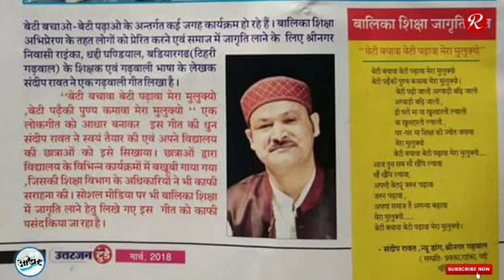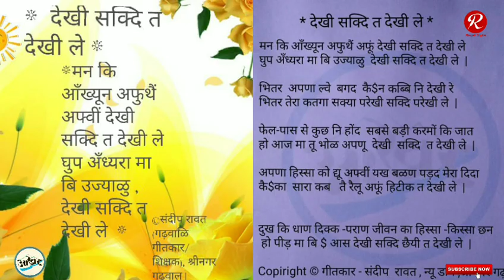Garhwali Kavita | देखी सक्दि त देखी ले | संदीप रावत | श्रीनगर; गढ़वाल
Title: Dekhi Sakdi Ta Dekhi Le
Poet: Sandeep Rawat
Edited by Anoop Singh Rawat

शीर्षक: देखी सक्दि त देखी ले
गीत और लय: संदीप रावत
संपादन: अनूप सिंह रावत

© रचना / धुन - संदीप रावत, न्यू डांग ,श्रीनगर, गढ़वाल
सम्प्रति - प्रवक्ता (रसायन), रा. इ. कॉ.धद्दी घंडियाल (बडियारगढ़) टि.ग.
(उत्तराखण्ड)

**Rights for this audio & video for Youtube plateform is with Rawat Digital; provided by Sandeep Rawat  (Poet)...

Pauri Garhwal, Tehri Garhwal, Chamoli, Uttarkashi, Rudraprayag, Dehradun, Haridwar, Almoda, Nainital, Champawat, U.S. Nagar, Bageshwar, Pithoragarh, Uttarakhand...
Anoop Singh Rawat, Gween Malla, Bironkhal, Khatali…!!!